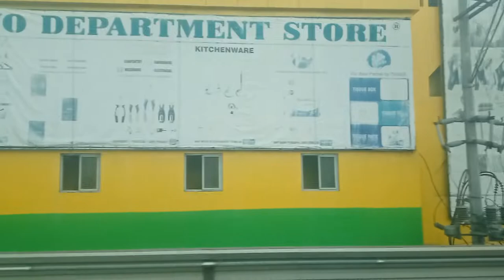LRT Line 1 072522 Car 1205A Balintawak to Monumento